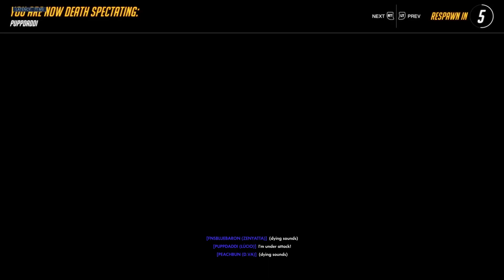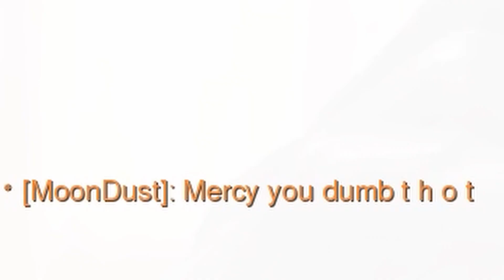Having good times with medabee before the end (Overwatch)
Bit late on this one.
I hope I'll see you folks on the other side.